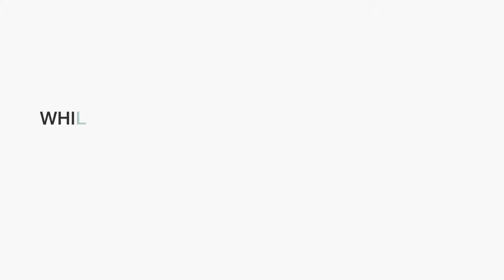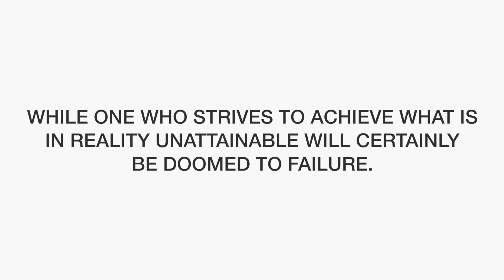LIFE IS A CHALLENGE